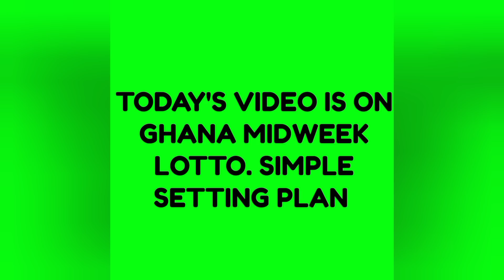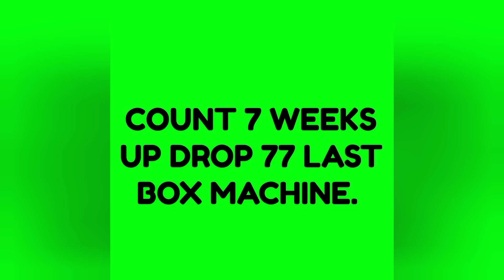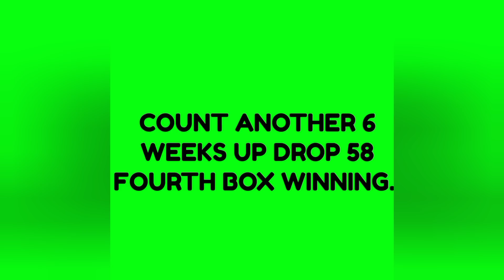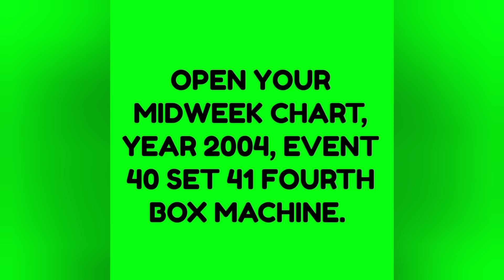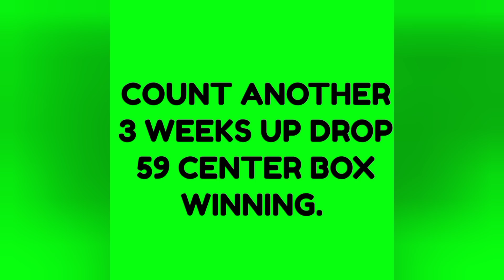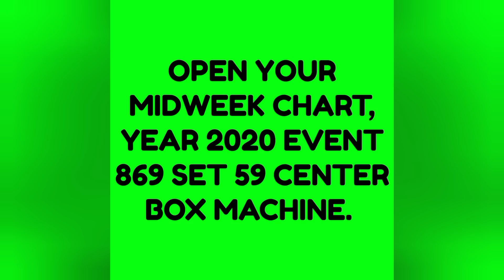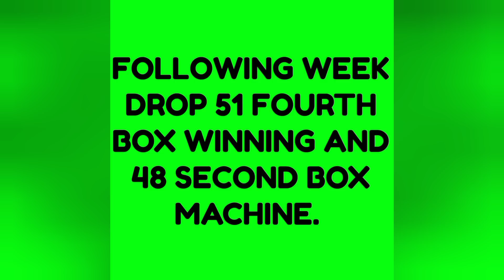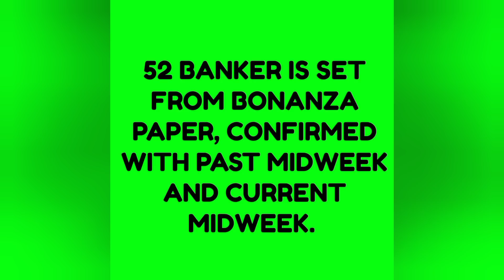Midweek Lotto Bankers And Predictions For 13th January, 2021